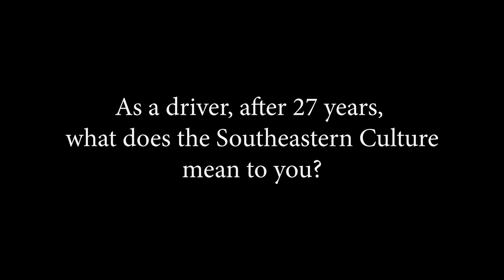Southeastern Freight Lines Driver about Culture